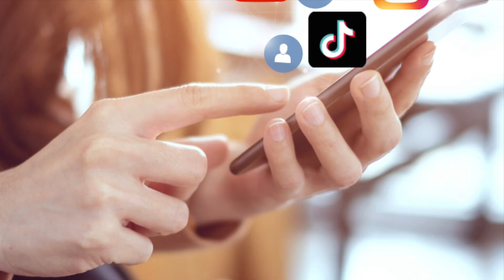5 Tips de la pastilla de emergencia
Has tomado o piensas tomar la pastilla de emergencia, es importante que sepas esos 5 tips para que no tengas un embarazo no planeado